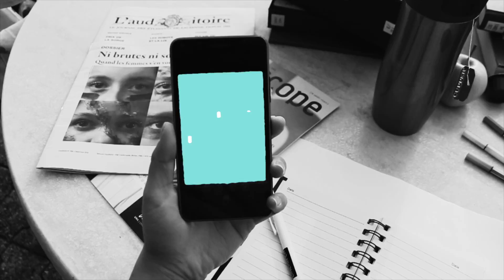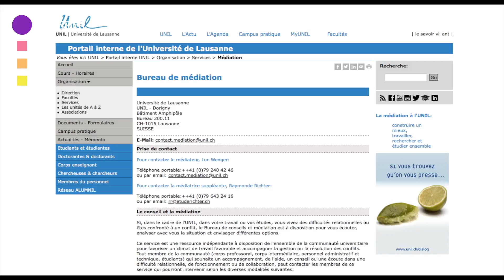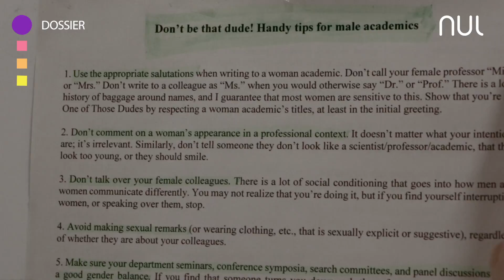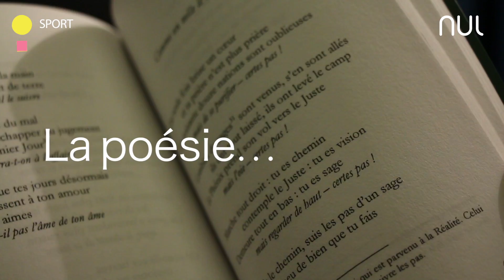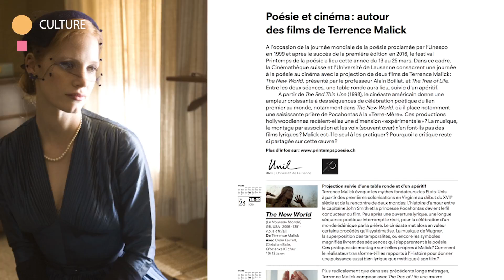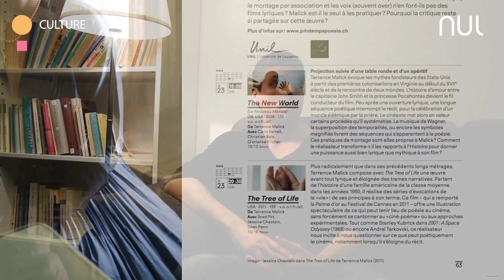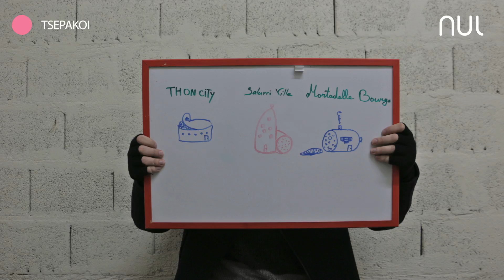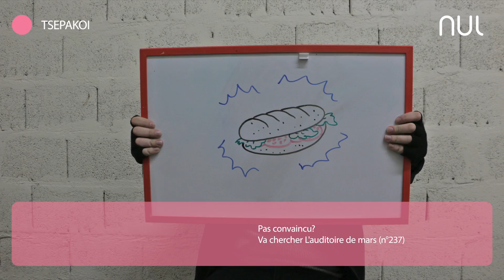NUL/Nouvelles du mois de mars 2017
Sommaire : DOSSIER – Le harcèlement sexuel ° SPORT – LUC équipe de volley ° CULTURE  - Printemps de la Poésie ° CALENDRIER ° TSEPAKOI – L’invention du sandwich

L’équipe :
Justine Baudet, Nadège Beck, Julie Bianchin, Jessica Chautems, Ainhoa Ibarrola, Cléa Masserey, Julien Norberg, Diane Stephan, Océane Wannaz

Ils nous ont aidé:
Christopher Maridor, graphiste, lien pour voir son portfolio : cmaridor.ch
Sébastien Cancela, musicien, à suivre sur son site, Youtube et facebook : sebastiencancela.ch

L’Auditoire de mars (N°237) traite aussi des sujets du harcèlement et du printemps de la poésie

°DOSSIER :
- Extrait tiré du film The Phantom of the Opera réalisé par Rupert Julian (1925, USA),

°CALENDRIER :
Banane Comedy Club :